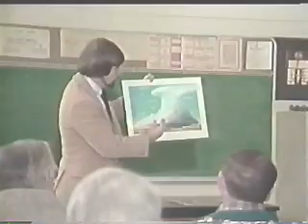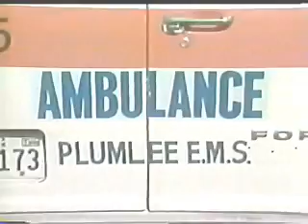The Big Tornadoes - Part 1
This is part one of three of the video "The Big Tornadoes" (that's not its original name, for whatever reason the producers of this videotape decided to rename it.  The original title of this video was "Terrible Tuesday" and was made in 1984).  This is a tornado safety film that focuses on the Wichita Falls, Texas tornado that occurred on April 10, 1979.  This was an F4 tornado that was nearly a mile and a half wide.

Part one of this video shows some footage of the actual tornado (along with some stock footage of other tornadoes thrown in for dramatic effect) along with survivor accounts and an overview of how Wichita Falls handles a disaster.  One of the survivors who is telling his story unwittingly started the deadly myth that hiding under a highway overpass during a tornado will protect you.

Anticyclonic also has a Wichita Falls tornado video, which has some rarely seen footage at the end:

I am going to attempt to identify all of the tornadoes used in this video.  If I'm not 100% sure about a tornado I will add two question marks (??) to the right of it.  If anyone knows which tornadoes those are, or if I've labeled any of the tornadoes wrong, please let me know so I can correct/update it.

0:58-1:00  Waurika, OK 5/30/1976
1:01-1:07  Cordell, OK 5/22/1981
1:07-1:09  Alfalfa, OK #2 5/22/1981
1:09-1:12  Orienta, OK 5/2/1979
1:12-1:17  Topeka, KS 6/8/1966
1:17-1:20  Pampa, TX 5/19/1982
1:21-1:23  Alfalfa, OK #1 5/22/1981
1:23-1:28  Ash Valley, KS 8/30/1974
1:38-1:40  Dallas, TX 4/2/1957
1:41-1:42  Union City, OK 5/24/1973
1:42-1:46  Lindsborg/Salina, KS 9/25/1973
1:46-1:49  Jordan, IA 6/13/1976
2:00-2:04  Wichita Falls, TX 4/10/1979
2:04-2:16  Alfalfa, OK #2 5/22/1981
3:04-3:14  Wichita Falls, TX 4/10/1979
3:14-3:19  Binger, OK 5/22/1981
4:44-5:07  Wichita Falls, TX 4/10/1979
6:21-6:28  Xenia, OH 4/3/1974

The picture quality isn't the best because the videotape I captured this from is over ten years old and is quite worn, plus it runs in EP mode.  I've cleaned up the video and sharpened it a little but the image quality is still rather poor.  Also some of the footage was very dark and hard to see so I've brightened up the picture as much as possible without completely washing it out.